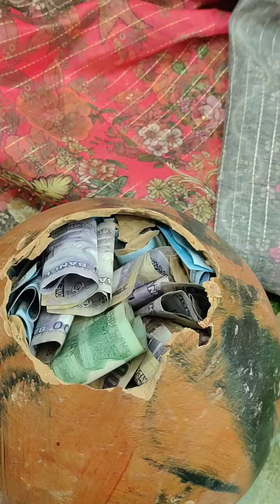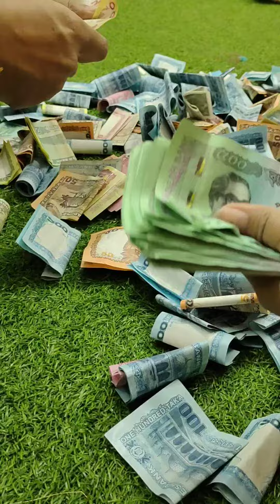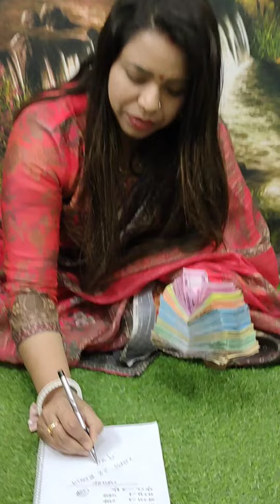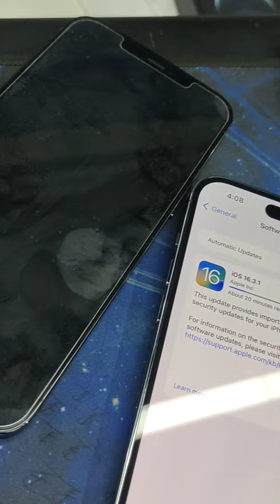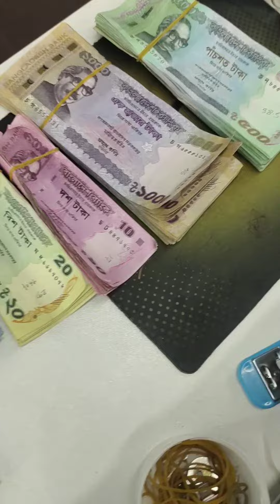মাটির ব্যাংকে মোট কত লাখ টাকা জমিয়েছি আর সেটা দিয়ে আজ কি করলাম।